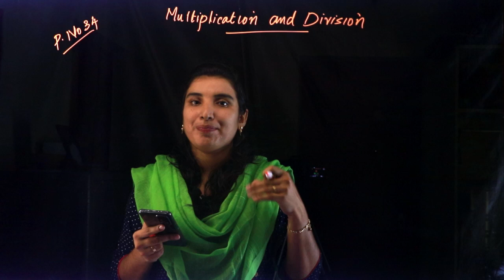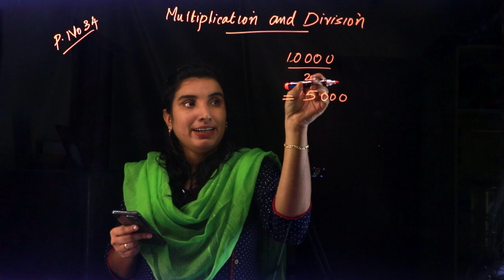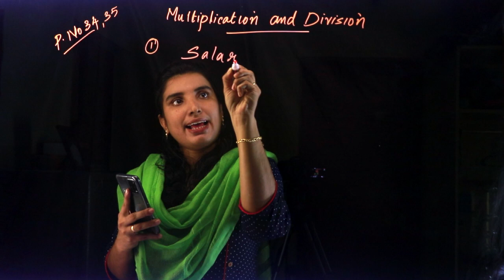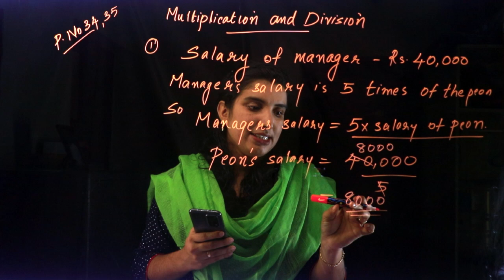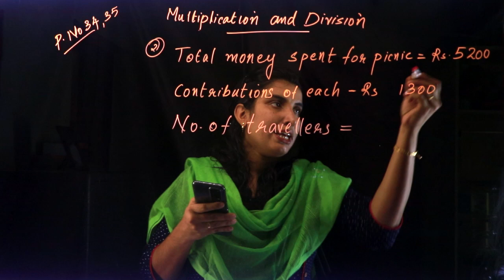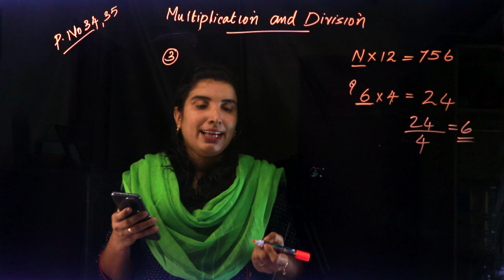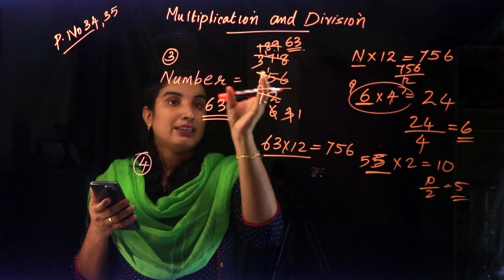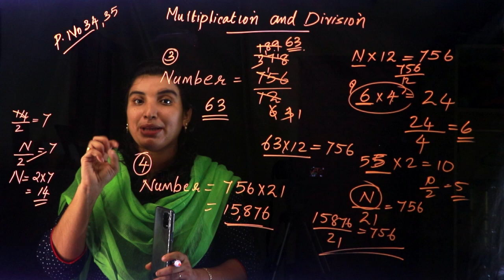CLASS 8 ~ MATHS CHAPTER 2 - EQUATIONS | Part 3 | KERALA Kite Victers | SCERT | AIMY MATHEW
Online Chalkboard

Play List :-
Play List :-

Online Chalkboard